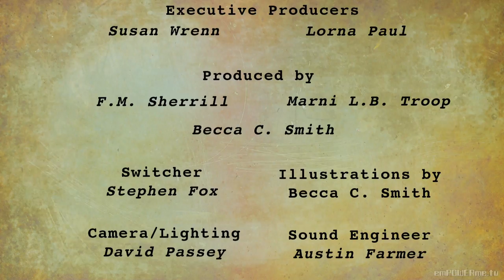Blog Tour Host Kelly Oakes Shares Crucial Advice on Blogging and Tours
The fabulous Kelly Oakes joins Th3 Writers' Block to impart her wisdom about the Blog Tour world! With both her websites Kelly provides authors with fantastic marketing and exposure! Kelly's years of experience make her one of the top Tour companies available on the market!